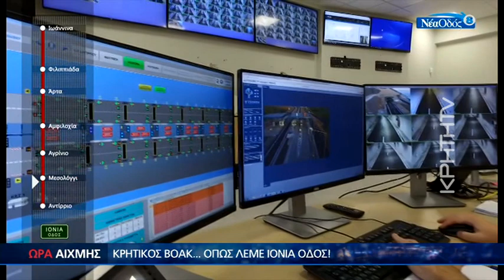Πως θα είναι πραγματικά ο νέος αυτοκινητόδρομος της Κρήτης - Ώρα Αιχμής